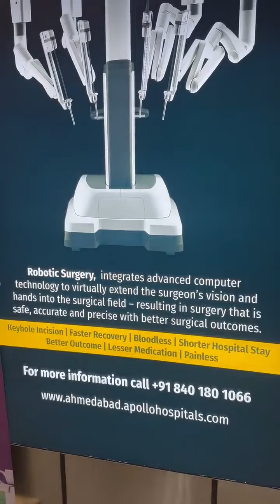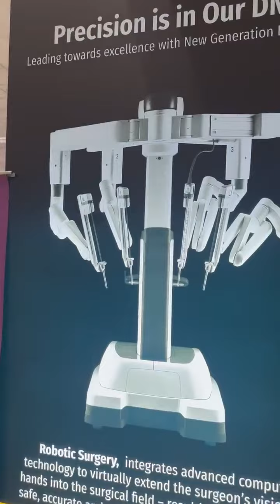ROBOTIC SURGERY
MGR RASIGAN